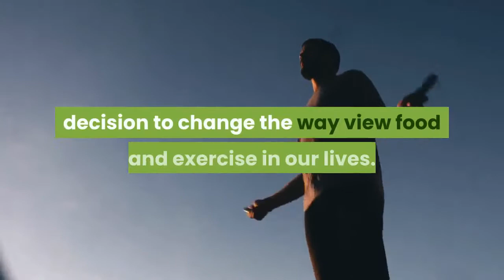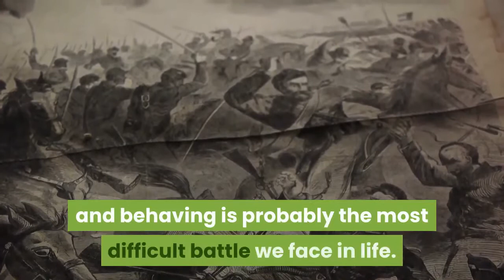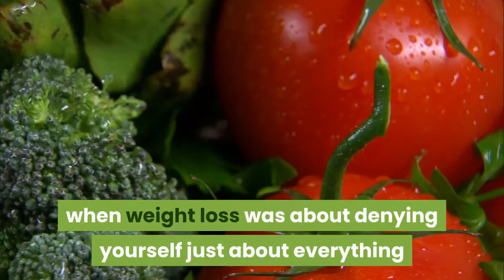How to Achieve Weight Loss and Control Your Eating Habits | ♥Good Audio Book♥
How to Achieve Weight Loss and Control Your Eating Habits

Are you like most people today, concerned about your health and wellbeing and wanting to shed some unwanted pounds? Most of us are very aware of the obesity epidemic that is sweeping through many countries and our intention is to lose weight and rid ourselves of the unwanted pounds we are carrying.

Intentions however don’t create weight loss, and in some cases, our good intentions can even cause us to gain more weight as we become disillusioned and wonder if it’s all worth it, when we don’t lose weight. Losing weight does take lots of self-discipline and is going to mean a life changing decision to change the way view food and exercise in our lives.